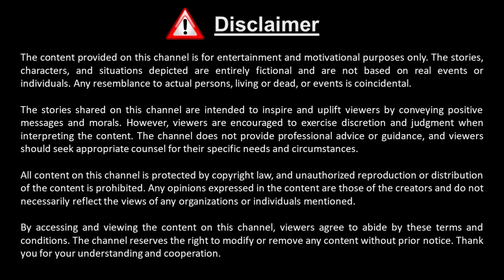“The Journey of Ramzan Id” | English Story | Bedtimes | Moral Stories | Ai Animated | ES-59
Join us on a heartwarming journey of compassion and generosity in "The Sacred Journey," as young Aamir discovers the true meaning of Ramzan Id. Follow along as he learns the importance of selflessness and service, inspiring others to join him in spreading kindness and making a difference in their community.